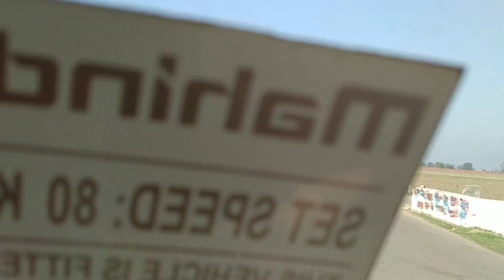Jay Jawan Jay Kisan I love ki shan 🛣️🛣️♥️♥️🏞️🏞️ Bolero pik up riding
I love Kisan ❤️❤️
Bolero pickup riding